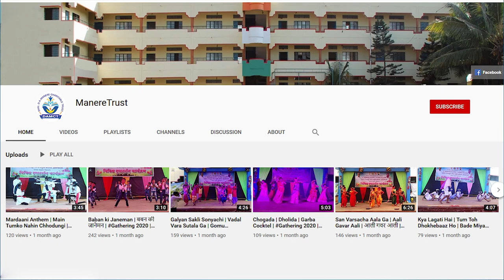Ae Vatan Tere Liye | Karma Movie Song | ए वतन तेरे लिये | कर्मा | स्वातंत्र्याचा अमृत महोत्स्तव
सहभागी कलाकार
कोमल माळी - १० वी
मैथिली मांगलेकर - १० वी
केतकी देशपांडे - ९ वी
सानिका तेवरट्टी - ९ वी
प्रगती पाकले - ९ वी
वैष्णवी माळी - ९ वी
आरती बाबर - ९ वी
श्रावणी कलढोणे - ९ वी
समृद्धी गाताडे - ९ वी